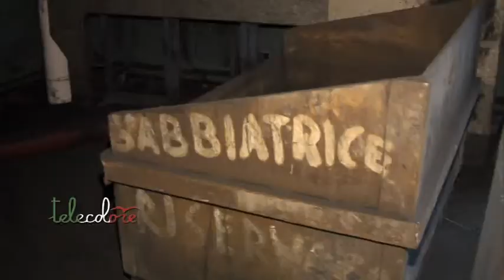La Procura di Salerno valuta il ricorso per il dissequestro delle Pisano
Dopo la decisione del Riesame, la battaglia giudiziaria sulle Fonderie Pisano è tutt'altro che terminata. La Procura sta valutando il ricorso in Cassazione per chiedere un nuovo sequestro dell'impianto. (151216 Giancarlo Frasca)